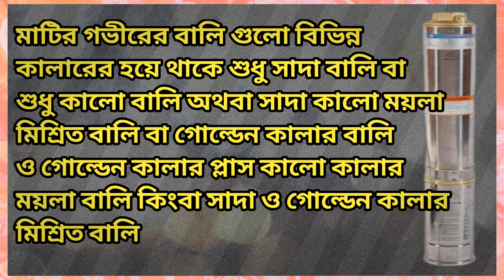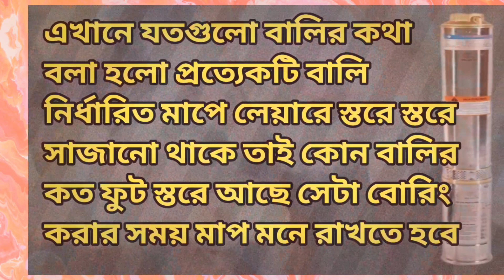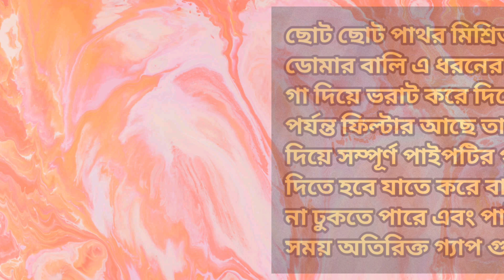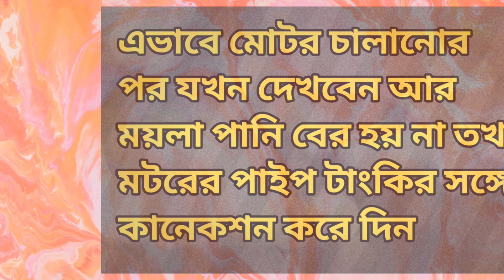সাবমারসিবল পাম্প বসানোর নিয়ম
আসসালামু আলাইকুম আমি মিরাজুল ইসলাম প্লাম্বার অ্যান্ড ইলেকট্রিক টেকনিশিয়ান
আমার এই চ্যানেলটিতে plumber এবং ইলেক্ট্রিক কাজের ভিডিও দেওয়া ।
এবং আরো বলছি যারা নিজের বাসার টুকিটাকি কাজ নিজেরাই করতে চান তাদের জন্য হেল্পফুল হবে আমার এই চ্যানেলটিতে অনেক ছোট ছোট কাজের সমাধান মূলক ভিডিও দেওয়া হয়

যেমন

সিঙ্কের ওয়েস্ট চেঞ্জ করা
গিজার রিপেয়ারিং করা
টাংকি সেটিং
বেসিনের  কল চেঞ্জ করা
বেসিনের হুশ পাইপ পরিস্কার
সাবমার্সিবল পাম্প বসানো
সাবমারসিবল পাম্প রিপেয়ার
গিজার ব্যবহারের নিয়ম
ইলেকট্রিক কাজ
বাথরুম পাইপ ফিটিং কিভাবে করা হয়
ট্যাংকি পরিষ্কার
পাইপলাইন পরিষ্কার
আয়রন পরিষ্কার
ভিক্সোল ব্যবহারের নিয়ম
হাই কমোড বসানো
লো কমোড বসানো
কমড ফ্লাশ রিপেয়ার
বেসিন সেটিং
বেসন সেলফ সেটিং
আয়না সেটিং (মিরর )সেটিং
তাওয়াল রেক সেটিং
কর্নার সেলফ সেটিং
শাওয়ার মিক্সার সেটিং
ইত্যাদি সকল প্লাম্বার অ্যান্ড ইলেকট্রিক কাজের ভিডিও